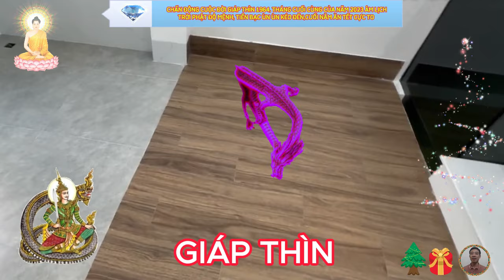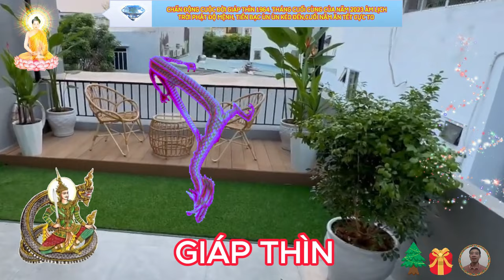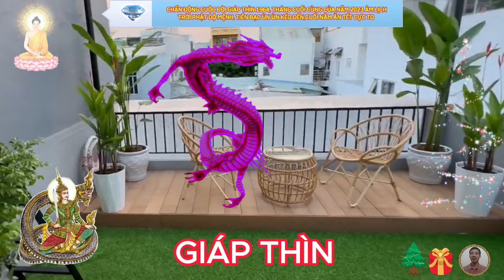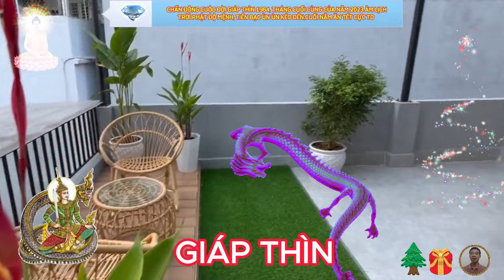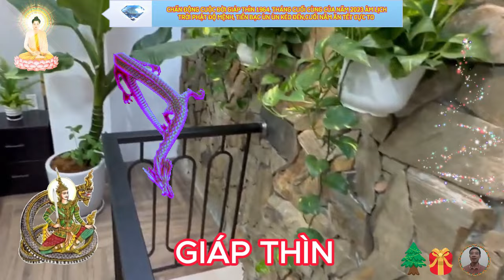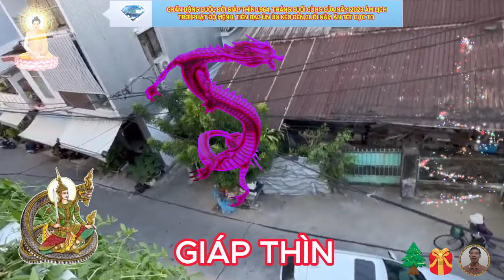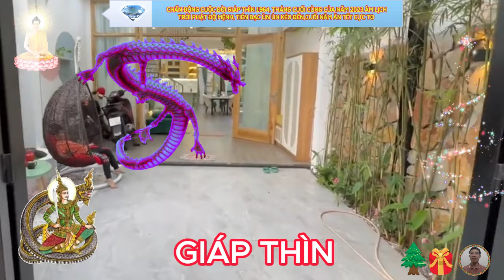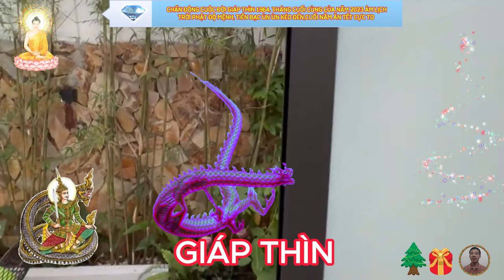🔴Trời Phật Độ, Cuối Năm 2023 GIÁP THÌN 1964 Bất Ngờ Trúng Lớn, Trả Sạch Nợ Ăn Tết Cực TO, CỰC GIÀU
tử vi tháng cuối cùng của năm 2023 âm lịch cho thấy, vận khí tăng mạnh trong tháng mới, giúp kế hoạch của người tuổi giáp thìn diễn ra trôi chảy và thuận lợi vô cùng, đồng thời bạn cũng sẽ có những việc phải làm hơn, cơ hội tới dồn dập, nên hãy tận dụng đúng lúc, đúng việc nhé.
 tử vi tháng cuối cùng của năm 2023, tuổi giáp thìn âm lịch dự báo, nhờ có tài tinh chính tài chú mệnh, vận may về tài chính cũng dảy tới với những chú rồng trong tháng này, các khoản thu nhập đều tăng tiến, hứa hẹn sẽ gặt hái lợi nhuận không chỉ từ công việc cố định, mà còn ở các lĩnh vừng kinh doanh hay đầu tư.
về tình cảm, gia đạo.
 tháng cuối cùng của năm 2023 âm lịch này, nguyệt lệnh lâm quan đới ở thìn, không những mang tới tin vui về công danh, sự nghiệp, mà còn mang lại cho bản mệnh mối nhân duyên tốt lành, được cát tinh sao phù trợ, tuổi thìn tự tin trong giao tiếp, khéo léo trong cách hành xử, sức hút cứ thế lan tỏa.
 tình hình sức khỏe tuổi thìn duy trì ở mức ổn định, nhìn chung thể trạng của bạn không xảy ra biến động lớn, có chăng chỉ là vì thời tiết giao mùa, biến đổi thất thường, khiến bạn không khỏi mắc các chứng bệnh cảm cúm thông thường.